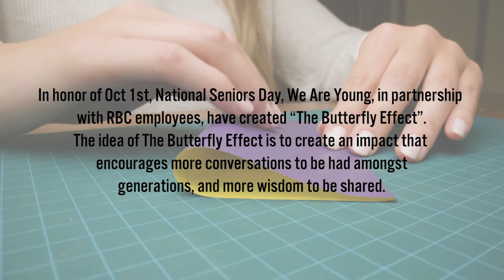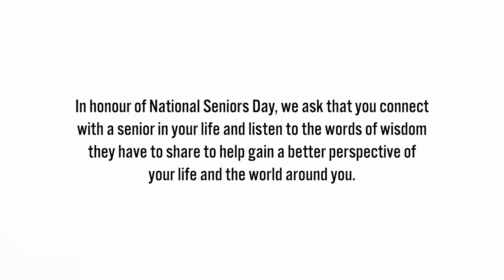The Butterfly Effect - In Honour of National Seniors Day